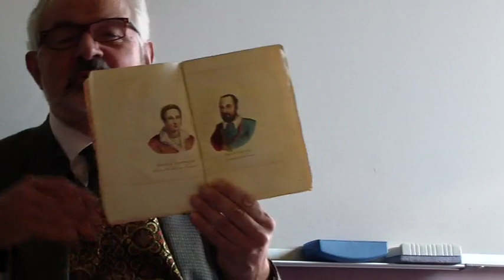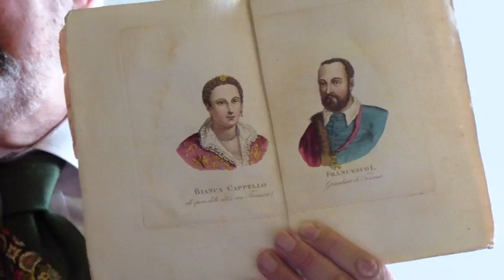ULTIMA LEZIONE DELLA CARRIERA DEL PROF. GIOVANNI CIPRIANI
In questa ultima lezione il prof. Giovanni Cipriani ci parla del caso di Francesco I de' Medici e di sua moglie Bianca Cappello, deceduti a distanza di un giorno l'uno dall'altra, in circostanze ancora oggi non ben identificate. Gli succede il machiavellico fratello Ferdinando, che disconoscerà come erede il figlio illegittimo di Francesco e Biana. Auguri al prof. Cipriani, le sue lezioni manceranno a tutti Noi. Luciana Zanchini